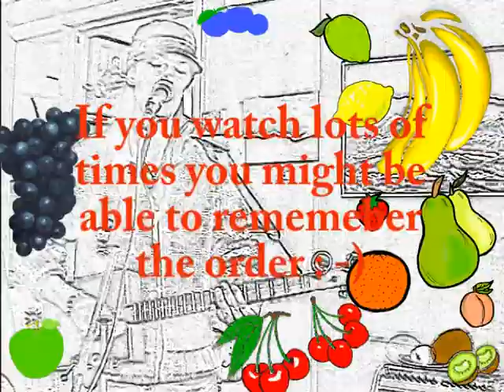Fruit Lady (a children's song) Played on 3 String Cigar Box Guitar. Please sing along!!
LYRICS:

Fruit Lady

My heart is made of mango
and my fingers are ten ripe bananas.
My head's a big fat melon
and my toes are segments of a tangerine.

CHORUS
I'm the fruit lady, yeah yeah.
I'm the fruit lady, yeah yeah yeah yeah!

If I'm feeling hungry
I'll eat two of my fingers and grow some more.
And when I run too fast
my lychee eyes pop out and roll along the floor!

CHORUS

Sometimes I get sad and I cry
tears of lemonade.
I cry until I've filled a glass
then go outside and drink it in the shade.

CHORUS

A quick live demo of another song for our upcoming grandchild : -)...or anyone else (of any age!) who wants to listen and sing along.
 Got to remember to take an apple with me now when I go busking for that "crunch" loop.
Played on a 3 string Cigar Box Guitar that I made. To see and hear more of that CBG see this video